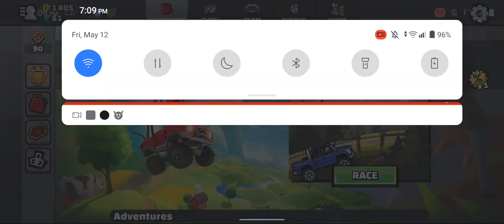🔓Unlock the HCR2 Rotator, spin it like a Beyblade, let's gooooooo!